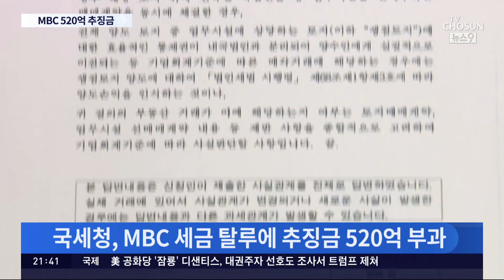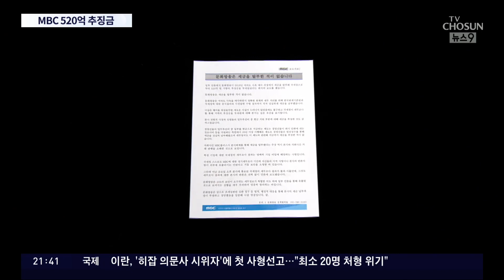MBC, 법인세 누락·분식회계로 520억원 추징 받아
mbc 가 세금을 탈루한 정황이 포착돼 국세청으로부터 500억 원 이상의 추징금을 부과 받았습니다. 여의도 사옥 매각 과정이나 자회사 회계, 임원 업무추진비 등이 문제가 됐는데, MBC 측은 "세금 을 탈루한 적 없다" 라고 반발했습니다. 논란은 정치권으로도 번졌습니다.